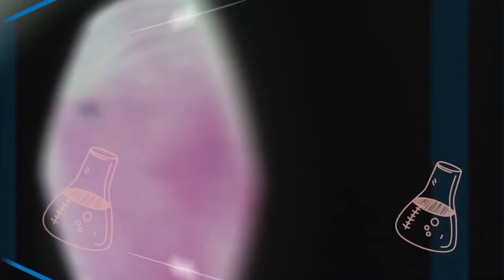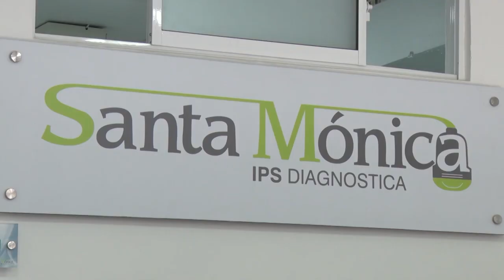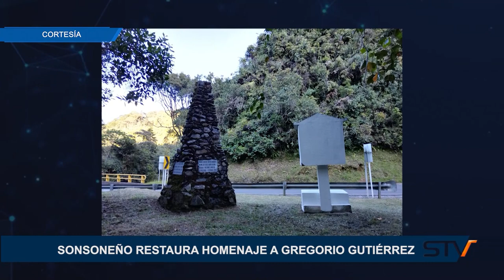SONSONEÑO RESTAURA HOMENAJE A GREGORIO GUTIÉRREZ